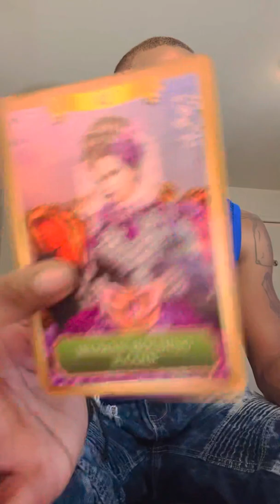Air 💨 Signs 🪧 Libra ♎️ Gemini ♊️ Aquarius ♒️ “ LOVE IS OTW. Are YOU ready ? 🌬❤️‍🔥🔥 “